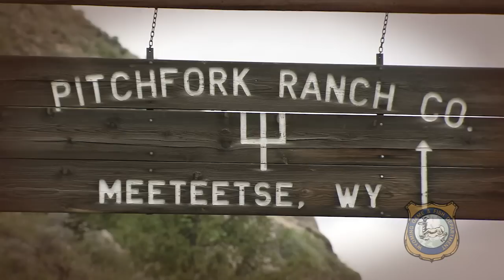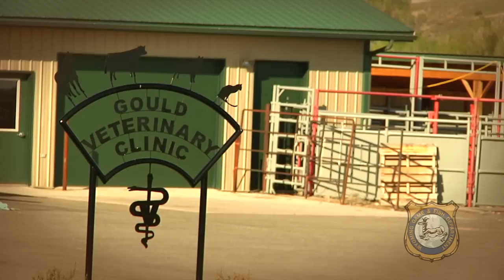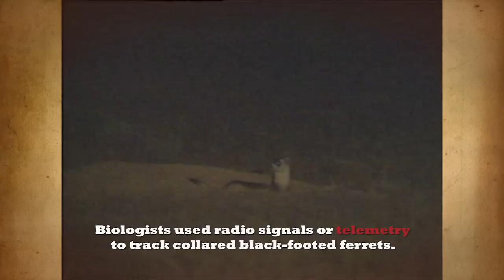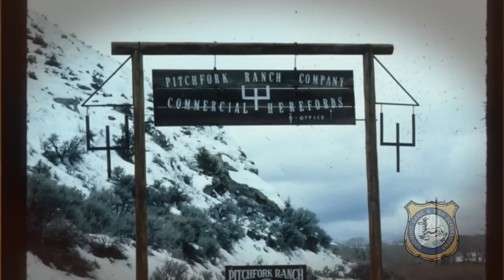Black-Footed Ferrets: The Rediscovery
This video chronicles the rediscovery of black-footed ferrets in Wyoming 30 years ago. At that time, black-footed ferrets were thought to be extinct. The rediscovery set in motion one of the most successful conservation efforts in history.